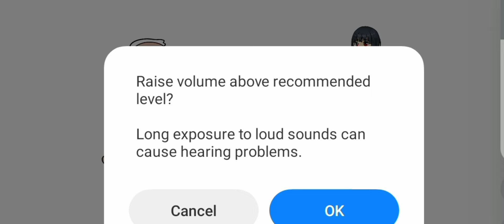Bakla //Episode-428//Pnar series //